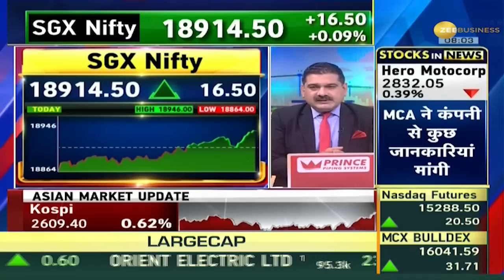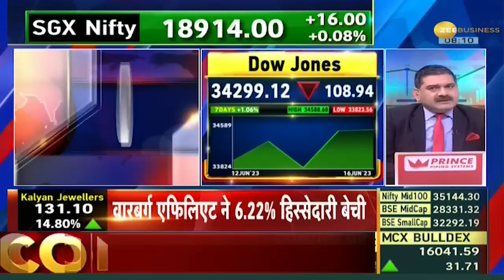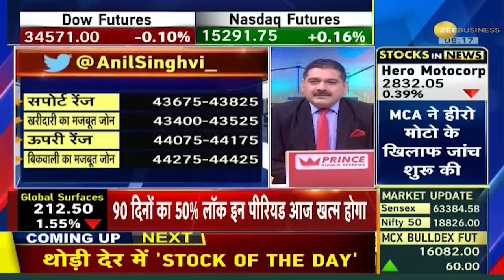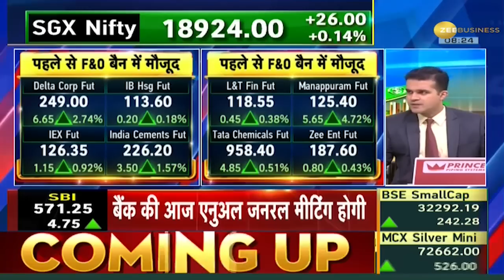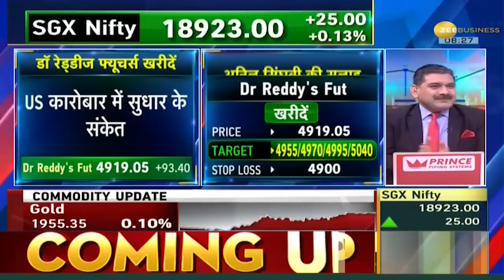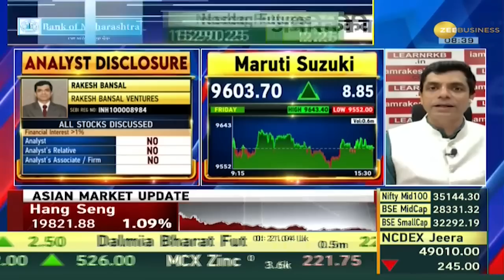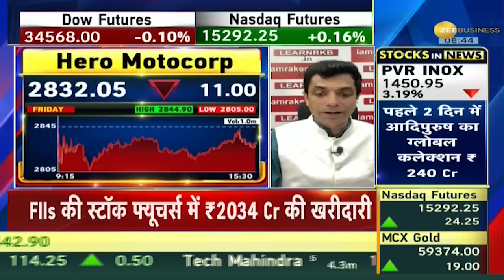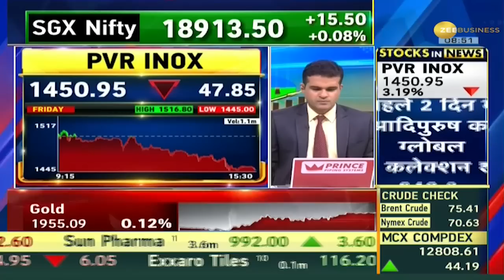Share Bazar: हफ्ते के पहले दिन जानिए क्या कहते हैं Global Market के आंकड़े, कहां गिरावट, कहां बढ़ोतरी?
Share Bazar LIVE: आज ज़ी बिज़नेस की खास पेशकश शेयर बाजार शो में जानें आज बाजार के लिए अहम ट्रिगर क्यों है।